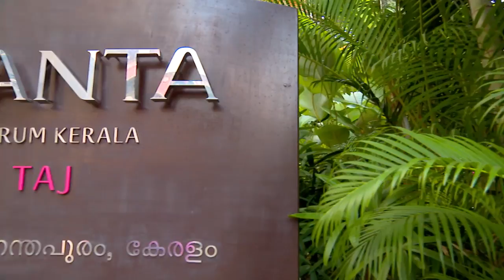Merry Sheelamma PART 01 25 12 17